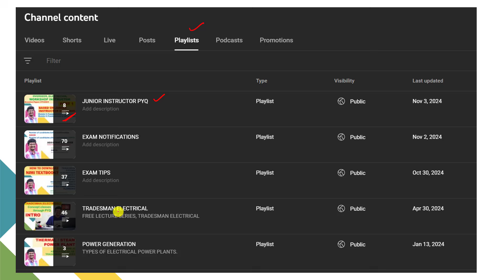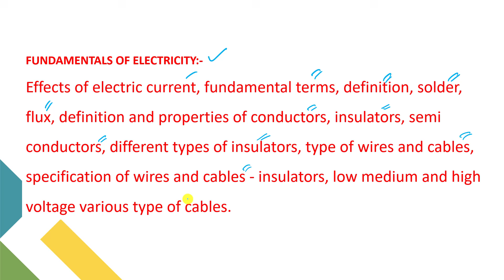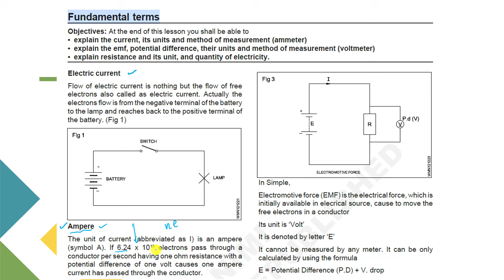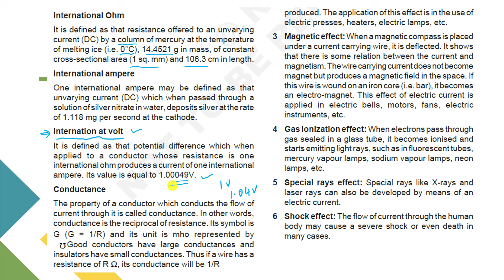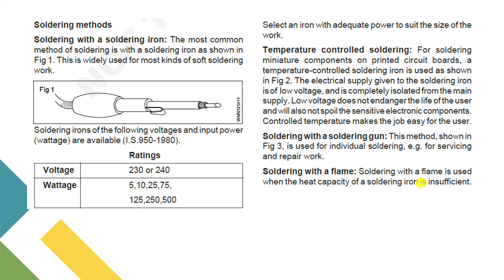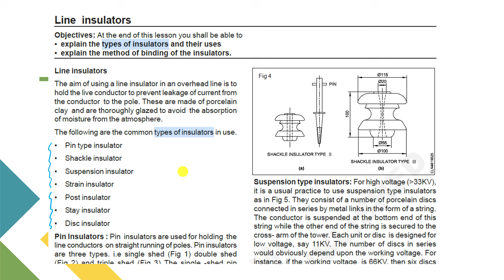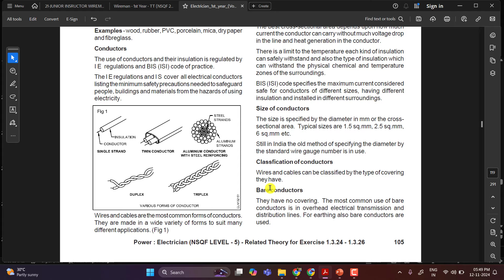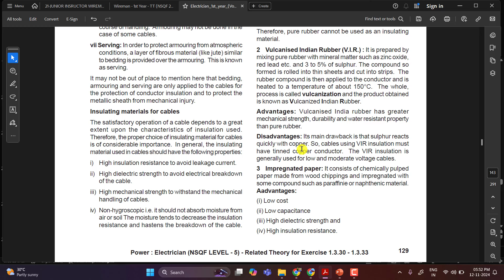Junior Instructor Wireman PART 1 | Concept Classes through PYQ | INDUSTRIAL TRAINING | SIBIN K